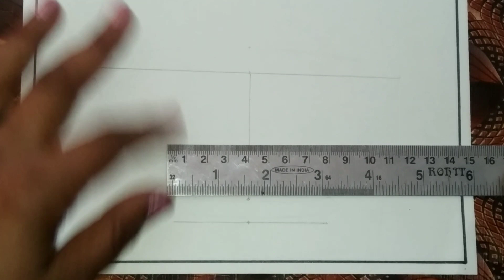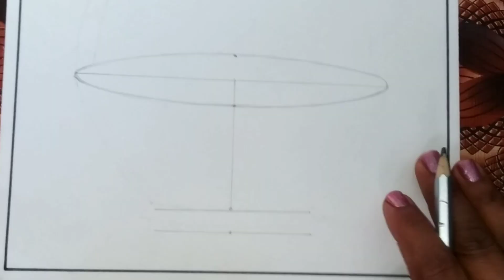Flower Basket Drawing / How to draw flower basket / Flower basket drawing with colour / Basket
Hi
I m Himani Sharma...

Instagram.com/sharmahimani343

This video shows how to draw flower basket drawing step by step..

Required material :
Drawing sheet
Pencil
Eraser
Scale
Black sketch pen
Watercolor brush pen

Your queries-
Easy Basket Drawing
Flower basket drawing
Basket drawing
How to draw a flower basket
Drawing basket
How to draw basket
Basket drawing and colours
Basket drawing video
Basket drawing easy
Fruits basket drawing
Drawing
Basket
Easy drawing
Flowers drawing
Basket drawing colour
Flower basket drawing with colour
Fuldani drawing
Pencil drawing
himani sharma
himani sharma art and craft